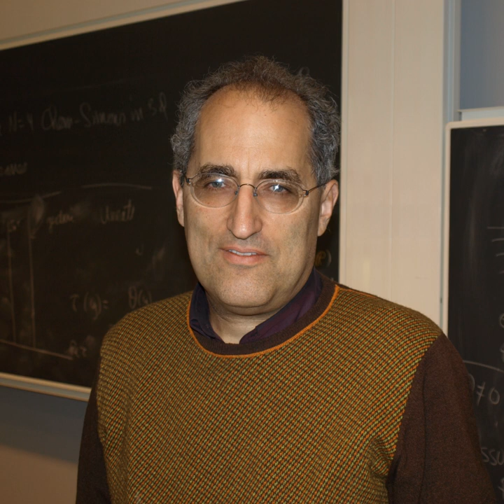M-theory | Wikipedia audio article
00:01:57 1 Background
00:02:06 1.1 Quantum gravity and strings
00:04:29 1.2 Number of dimensions
00:06:52 1.3 Dualities
00:09:07 1.4 Supersymmetry
00:10:18 1.5 Branes
00:11:39 2 History and development
00:11:49 2.1 Kaluza–Klein theory
00:13:25 2.2 Early work on supergravity
00:16:03 2.3 Relationships between string theories
00:17:57 2.4 Membranes and fivebranes
00:20:53 2.5 Second superstring revolution
00:22:04 2.6 Origin of the term
00:22:57 3 Matrix theory
00:23:07 3.1 BFSS matrix model
00:24:18 3.2 Noncommutative geometry
00:24:52 4 AdS/CFT correspondence
00:26:07 4.1 Overview
00:26:19 4.2 6D (2,0) superconformal field theory
00:30:19 4.3 ABJM superconformal field theory
00:32:50 5 Phenomenology
00:33:59 5.1 Overview
00:34:08 5.2 Compactification on spaniG/isub2/sub
00:36:11 5.3 Heterotic M-theory
00:37:22 6 References

- Socrates

SUMMARY
M-theory is a theory in physics that unifies all consistent versions of superstring theory. The existence of such a theory was first conjectured by Edward Witten at a string theory conference at the University of Southern California in the spring of 1995. Witten's announcement initiated a flurry of research activity known as the second superstring revolution.
Prior to Witten's announcement, string theorists had identified five versions of superstring theory. Although these theories appeared, at first, to be very different, work by several physicists showed that the theories were related in intricate and nontrivial ways. In particular, physicists found that apparently distinct theories could be unified by mathematical transformations called S-duality and T-duality. Witten's conjecture was based in part on the existence of these dualities and in part on the relationship of the string theories to a field theory called eleven-dimensional supergravity.
Although a complete formulation of M-theory is not known, the theory should describe two- and five-dimensional objects called branes and should be approximated by eleven-dimensional supergravity at low energies. Modern attempts to formulate M-theory are typically based on matrix theory or the AdS/CFT correspondence.
According to Witten, M should stand for “magic”, “mystery”, or “membrane” according to taste, and the true meaning of the title should be decided when a more fundamental formulation of the theory is known.Investigations of the mathematical structure of M-theory have spawned important theoretical results in physics and mathematics. More speculatively, M-theory may provide a framework for developing a unified theory of all of the fundamental forces of nature. Attempts to connect M-theory to experiment typically focus on compactifying its extra dimensions to construct candidate models of our four-dimensional world, although so far none has been verified to give rise to physics as observed in high energy physics experiments.